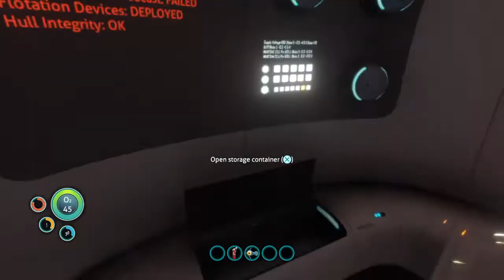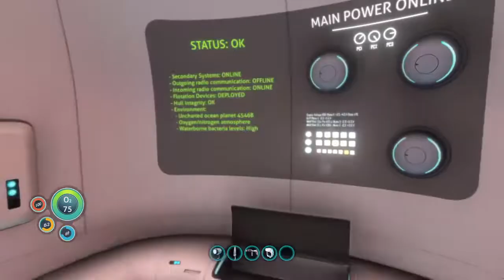Grayman the scuba diver